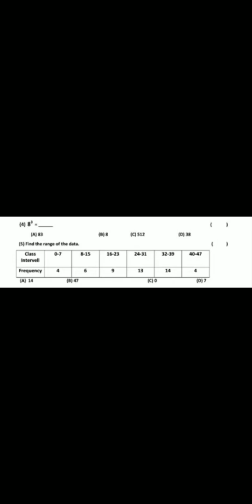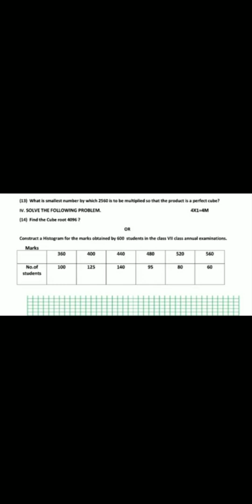Ap 8th Class Maths FA3 Exam Model paper 2022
Ap 8th Class Maths FA3 Exam Model paper 2022 with Solutions || Ap 8th class maths Model paper For FA3
Blue print for maths Ap 8th Class FA3 Examination
8th class  maths model paper for FA3 examination
8th class FA3 exams maths blueprint
chapterwise weightage for 8th class exams